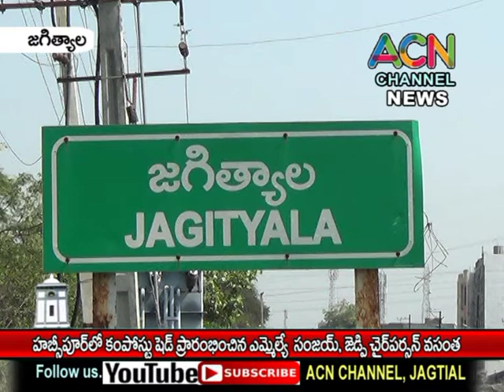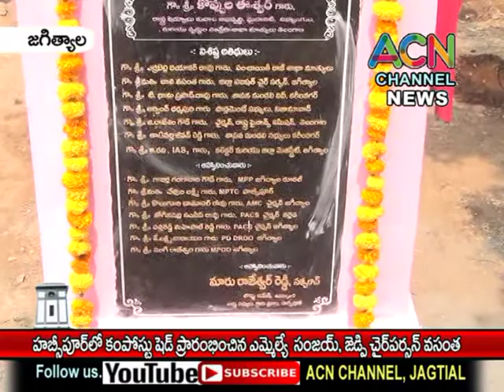జగిత్యాల మం. హబ్సీపూర్ లో కంపోస్ట్ షెడ్ ను ప్రారంభించిన ఎమ్మెల్యే సంజయ్, జెడ్పి చైర్ పర్సన్ దావ వసంత